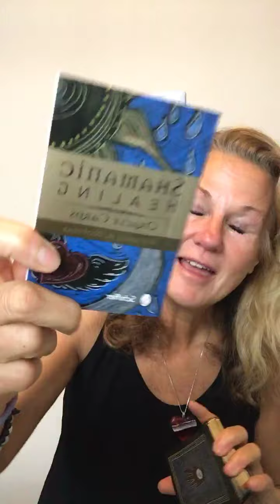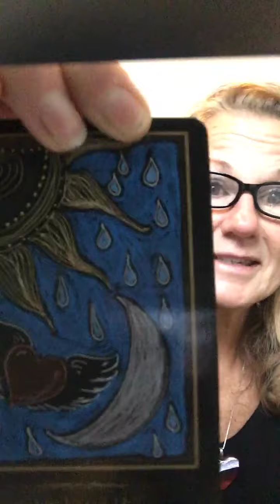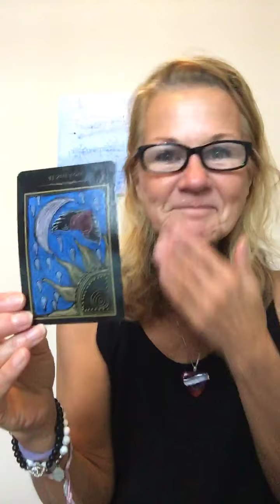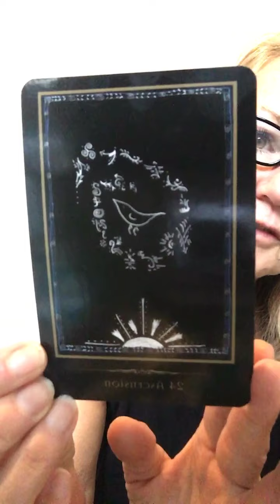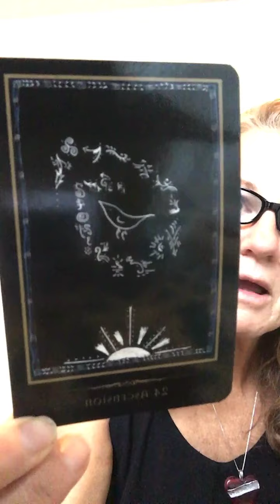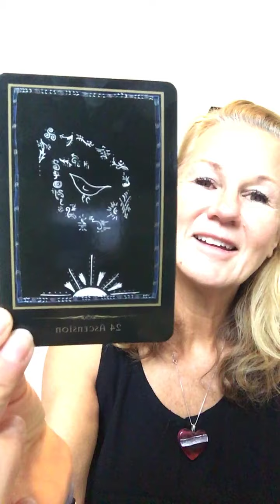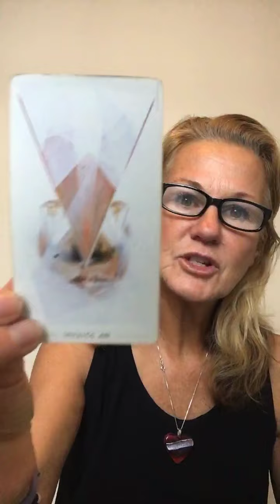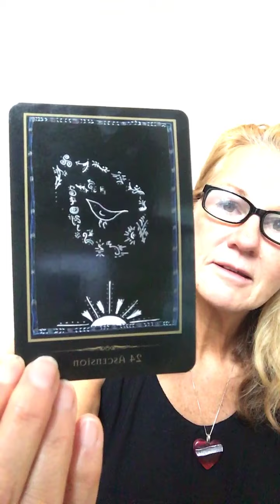Wednesday reading - We all have a purpose don’t give up!